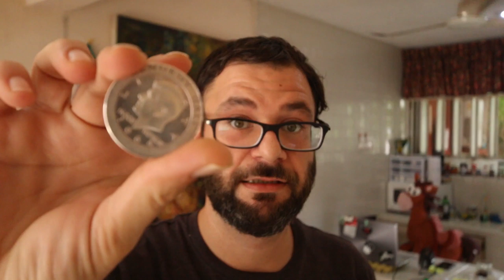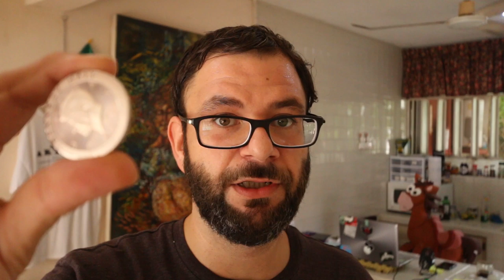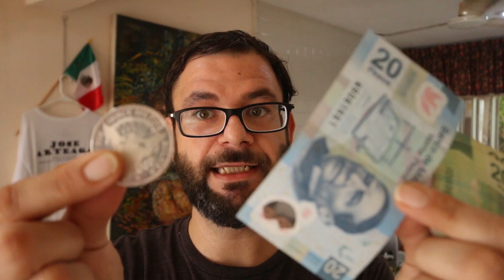How Can I Become Financially Independent? - Learn How To Become Your Own Bank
In this episode we discuss How Can I Become Financially Independent? - Learn How To Become Your Own Bank

Bitcoin - 1Q8hUYjG7Bgv7j6LMuEBzrC5SVeU8Vb925

Litecoin -  Lgqd1qbFFMeuNJFsJP18wXpV3o63ugZK7V

EOS -  josearteaga1

Dash - XwRkCMaJX586CaeqTZ4onW59taEsSwbVtF

Digibyte - DKRu3fQJHAyPxYBR8WVnz799dJcjAayeWP

Sources

Bitcoin - 18u7EqLDNLfBhpYHQXtqradHkeCQfnL7XA

Litecoin -  Lgqd1qbFFMeuNJFsJP18wXpV3o63ugZK7V